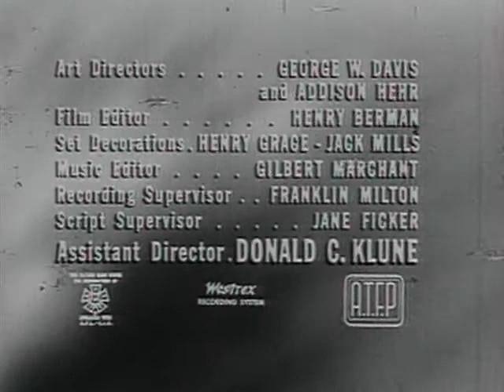To Know The End (9159-1961) One Step Beyond